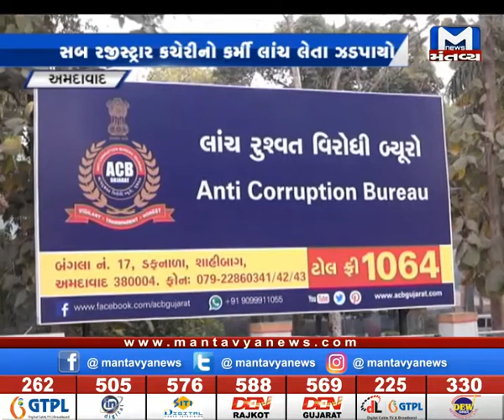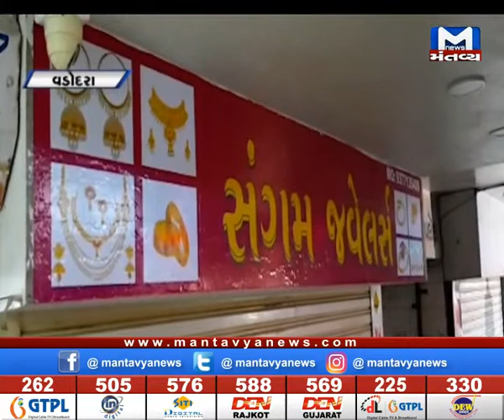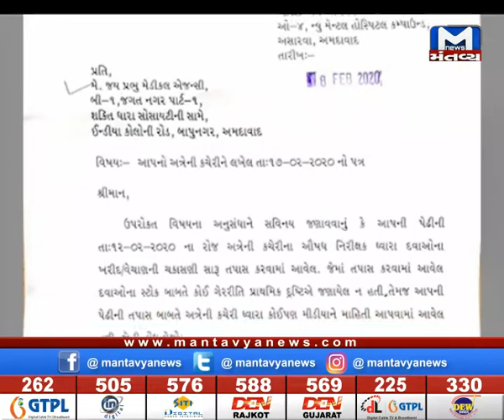Metro News (27/02/2020)